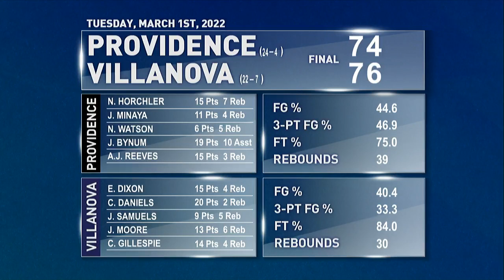Men's Basketball: Mar. 1, 2022 vs. Providence - Caleb Daniels Postgame Interview